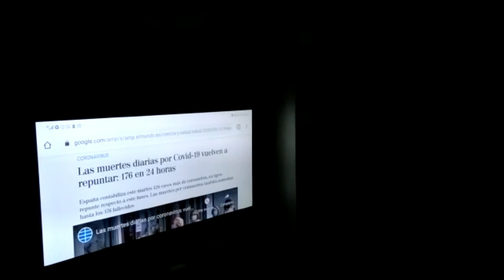CONFINAMIENTO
Las alumnas de 2º de Bachillerato de “Historia de la Música y la Danza” no han dejado de crear durante el confinamiento. Prueba de ello son los vídeos musicales que tenéis a continuación. Enhorabuena por trabajar tan bien, por tocar, cantar, bailar y hacernos disfrutar.

Vídeo realizado por: Lucía M, Irene y Carmen